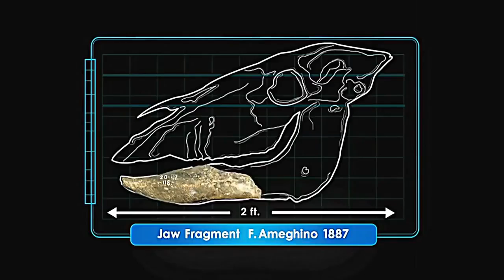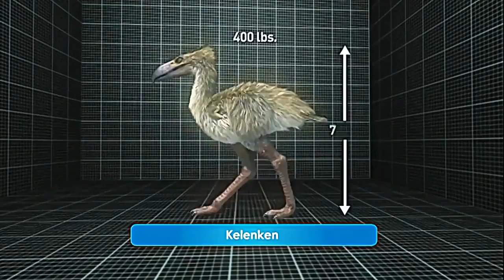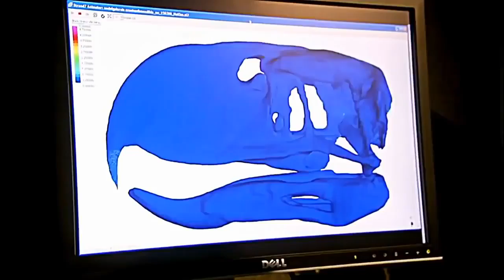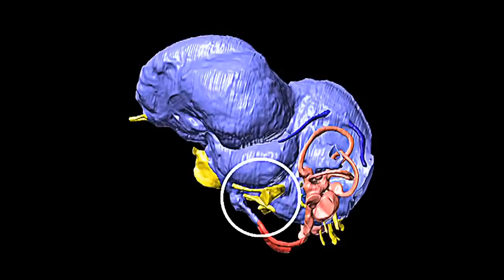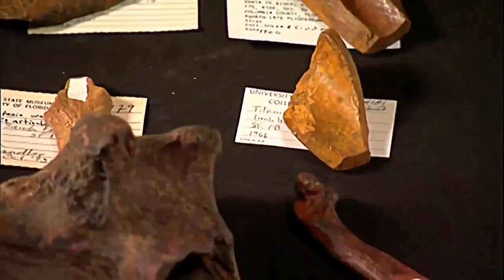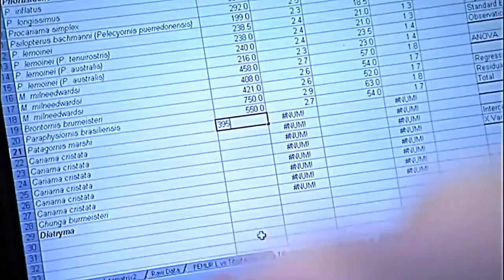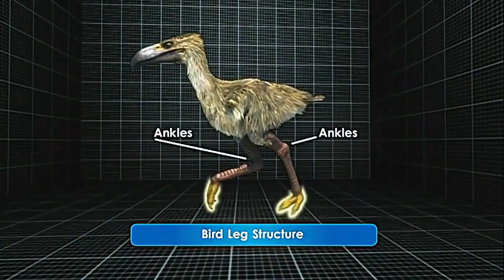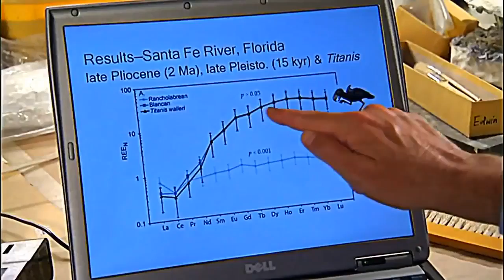National Geographic - Kelenken Prehistoric Predators - New Documentary HD 2018